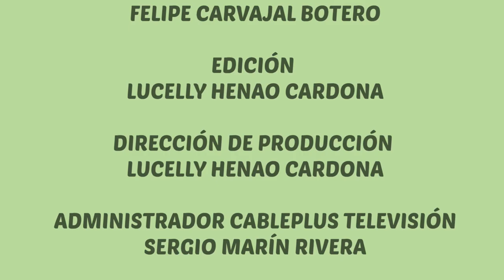23 CORAZÓN EQUINO (CABALLOS - PESEBRERAS) 21 ENERO 2021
CABALLOS - PESEBRERAS